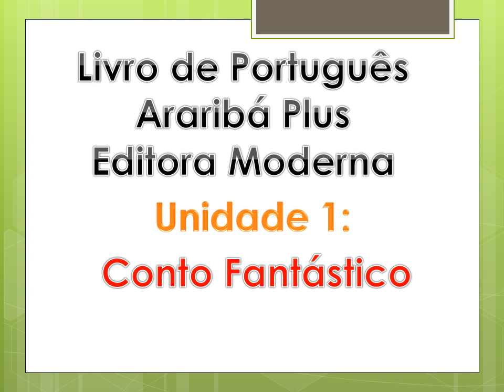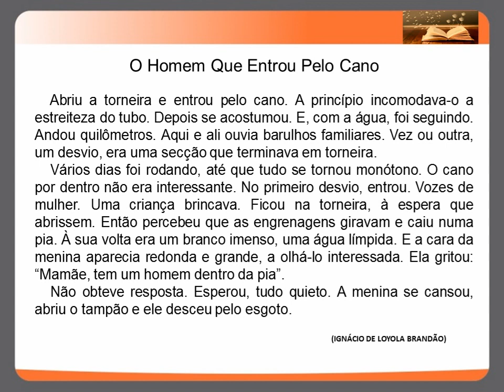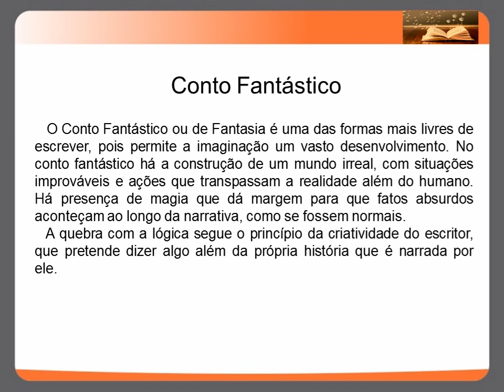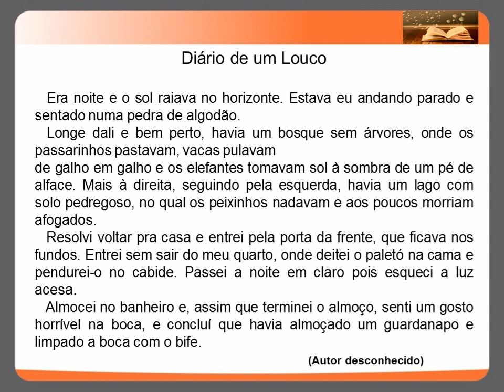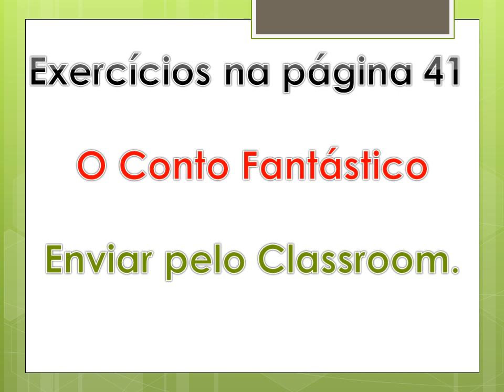9º Ano Tarde Redação Conto Fantástico Parte II semana 4 quarta feira